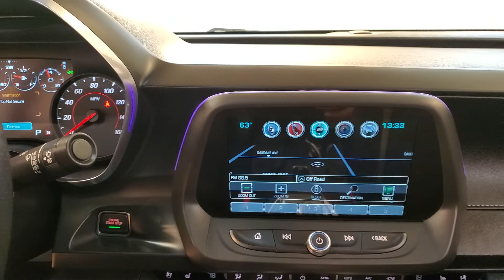2016 Chevrolet Camaro 2LT 2LT NAVIGATION BACK-UP CAMERA CONVERTIBLE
Stock #:166047A
2 KEYS, BACK-UP CAMERA, BLUETOOTH CONNECTION, COOLED FRONT SEATS, HEATED FRONT SEATS, HEATED STEERING WHEEL, KEYLESS START, NAVIGATION SYSTEM, POWER DRIVER SEAT, POWER PASSENGER SEAT, PUSH BUTTON START, SIRIUS XM SATELLITE RADIO, USB, RWD, 118-POINT INSPECTION PROCESS.

Awards:
  * Car and Driver 10 Best Cars   * JD Power Automotive Performance, Execution and Layout (APEAL) Study   * Motor Trend Car of the Year   * Ward's 10 Best Engines   * 2016 KBB.com 5-Year Cost to Own Awards   * 2016 KBB.com Best Resale Value Awards   * 2016 KBB.com 10 Coolest New Cars Under $25,000   * 2016 KBB.com Best Buy Awards Finalist